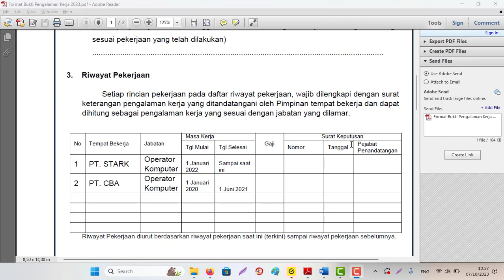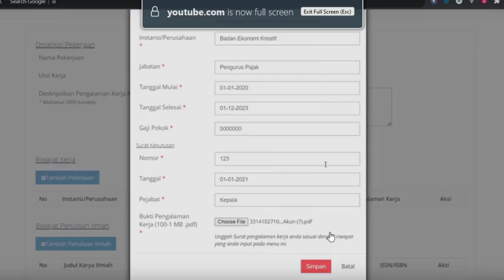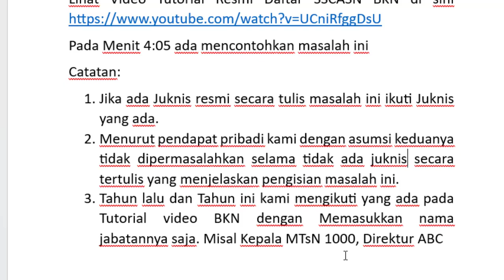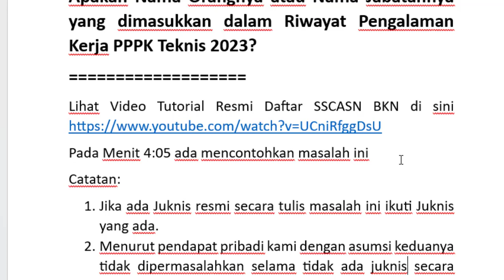Apakah Nama Orangnya atau Nama Jabatannya yang dimasukkan dlm Riwayat Pengalaman Kerja PPPK Teknis?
Apakah Nama Orangnya atau Nama Jabatannya yang dimasukkan dalam Riwayat Pengalaman Kerja PPPK Teknis 2023?
Pada Menit 4:05 ada mencontohkan masalah ini
Catatan:
1. Jika ada Juknis resmi secara tulis masalah ini ikuti Juknis yang ada.
2. Menurut pendapat pribadi kami dengan asumsi keduanya tidak dipermasalahkan selama tidak ada juknis secara tertulis yang menjelaskan pengisian masalah ini.
3. Tahun lalu dan Tahun ini kami mengikuti yang ada pada Tutorial video BKN dengan Memasukkan nama jabatannya saja. Misal Kepala MTsN 1000, Direktur ABC